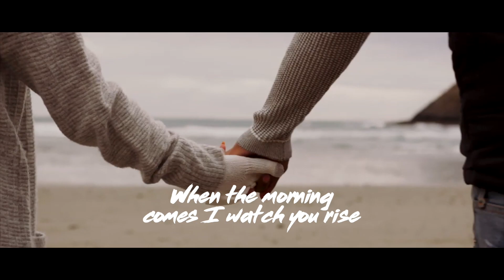Coldplay Bts "My Universe" English Cover Acoustic Piano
Arranged, Mixed and Mastered by WE RABBITZ
Follow We Rabbitz :

Lyrics

[Intro: Chris Martin, All]
You (You), you are (You are) my universe
And I (I) just want (Just want) to put you first
And you (You), you are (You are) my universe, and I

[Pre-Chorus: Jung Kook, All, Jung Kook & Chris Martin]
I fly to you every night (Fly)
Forgetting that it's just a dream
I meet you with a smile (Meet)

[Chorus: Chris Martin, All]
And you (You), you are (You are) my universe
And you make my world light up inside

[Verse 2: V, RM, RM & Chris Martin, RM & Jimin]
Darkness used to be more comfortable for me
Within the long shadows (Eyes)

[Bridge: j-hope, SUGA]
What brightens me up
Are the stars embroidered with your love
In my universe, you
Make another world for me
Because you are my stars and my universe
These hardships are just temporary
Just shine as bright as you shine now
We will follow you to adorn this long night

[Post-Chorus: All]
My universe (Do-do, do-do)
You, you are (You are)
I just want (Just want)
My universe
You, you are (You are) my universe, and I
My universe